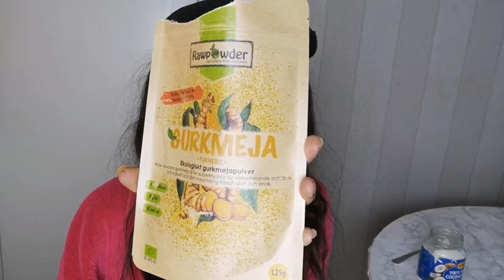DIY face mask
Turmeric, coconut oil, honey n yoghurt